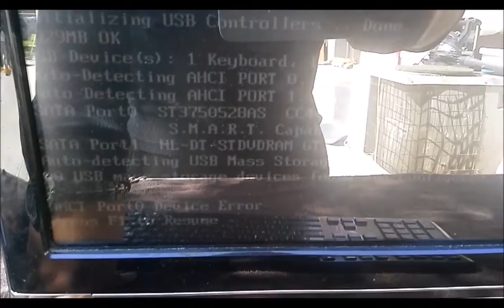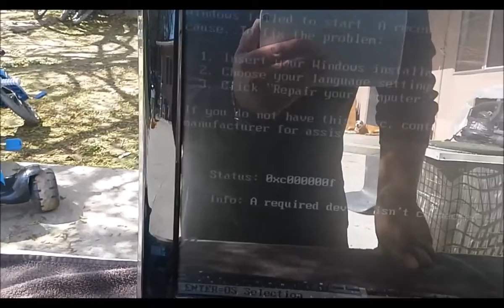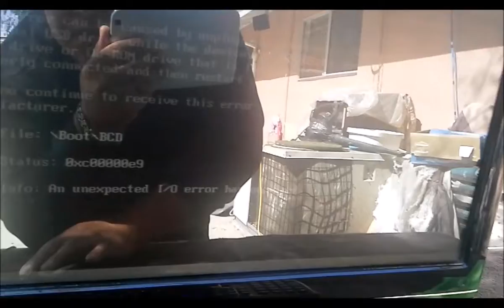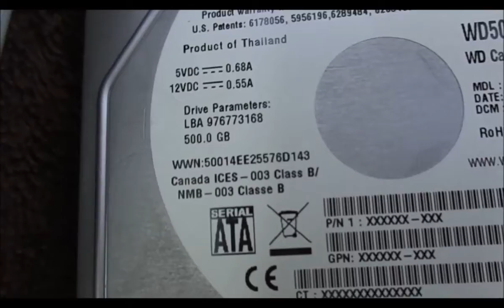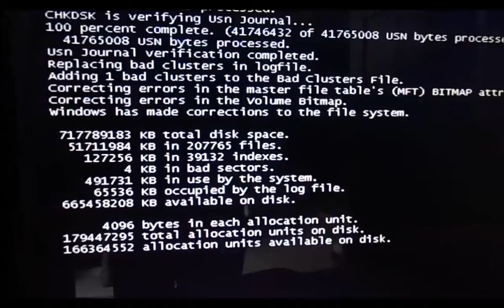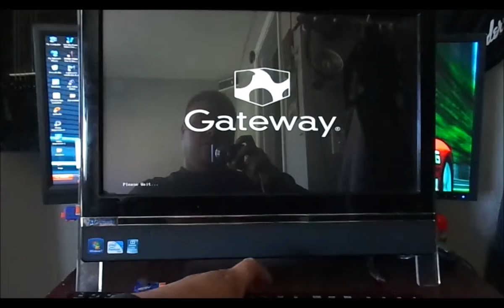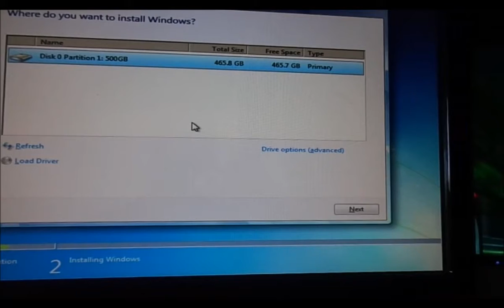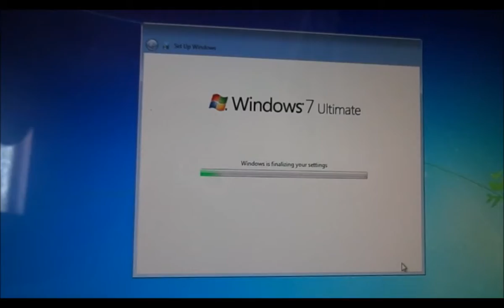How To: Diagnose and Repair a Gateway ZX4800 Touch Screen Desktop PC a.k.a. Computer